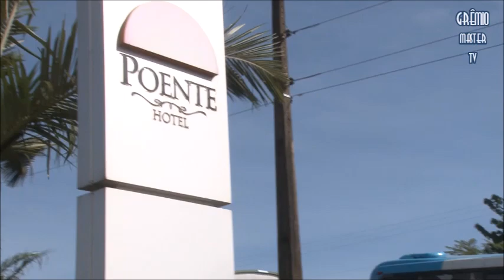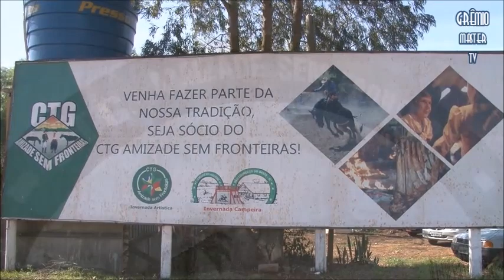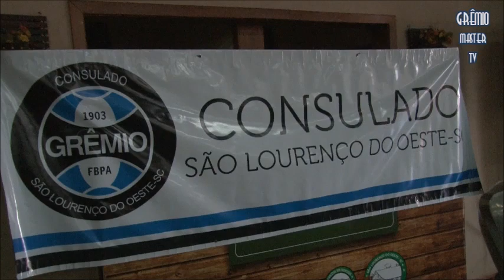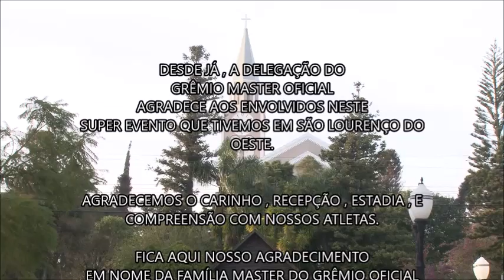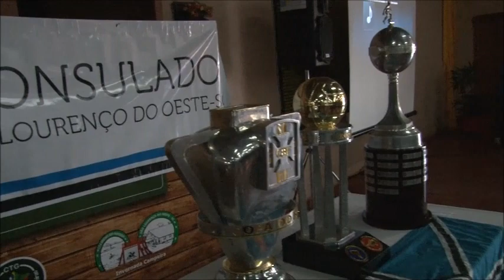GRENAL MASTER SÃO LOURENÇO DO OESTE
GRENAL MASTER
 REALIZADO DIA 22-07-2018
 EM SÃO LOURENÇO DO OESTE SC
15 HS NO ESTÁDIO INSTITUTO BOM DE BOLA
IMAGENS DÉCIO MOREIRA